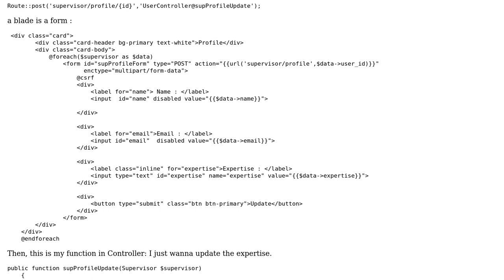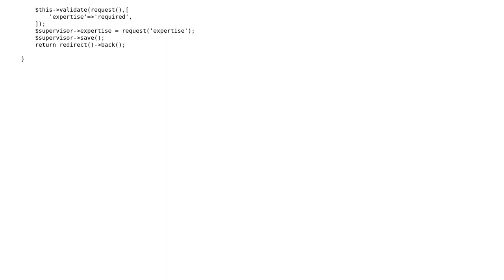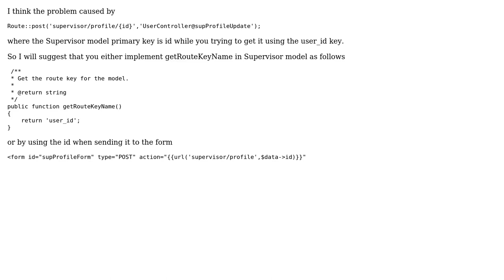Laravel, data update Error. There is no error reminder, but the data does not insert into database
With thanks & praise to God, and with thanks to the many people who have made this project possible! | Content (except music & images) licensed under CC BY-SA | Music | Images & others | With thanks to user ZIHANG YU user Amir and the Stack Exchange Network Trademarks are property of their respective owners. You are responsible for your own actions.